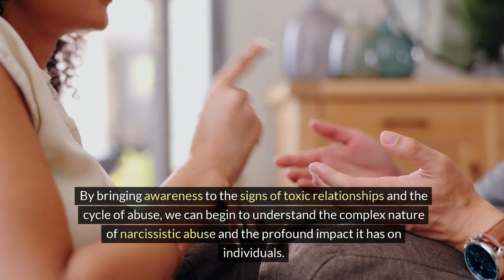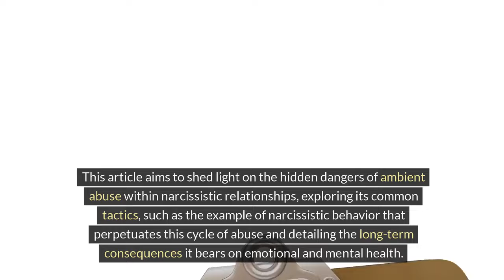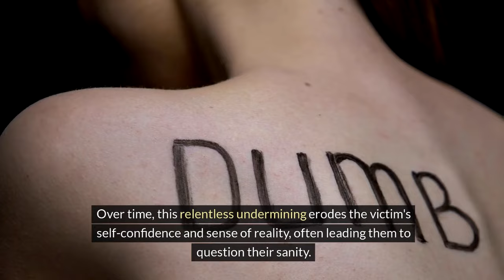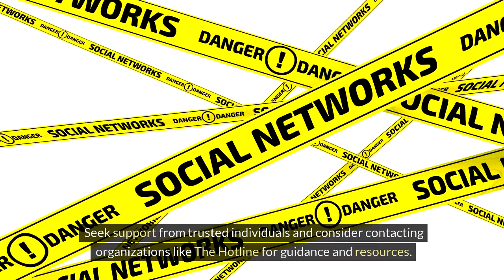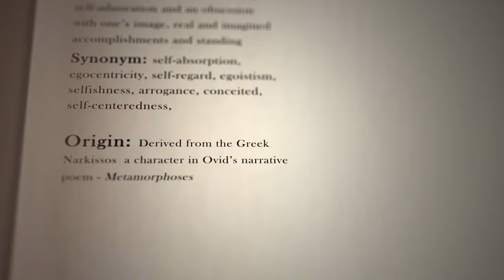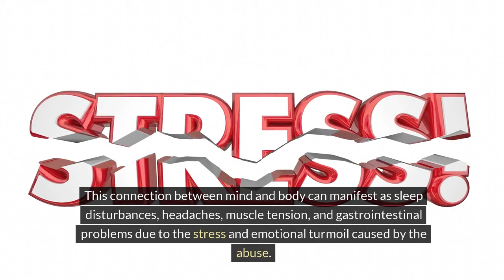The TERRIFYING Truth About Ambient Abuse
Welcome to the Stylin' Spirit channel! Ambient abuse, gaslighting, grooming, the insidious nature of narcissistic abuse. Subtle behaviors that are damaging to your mental health.